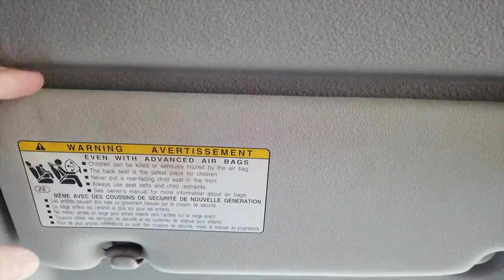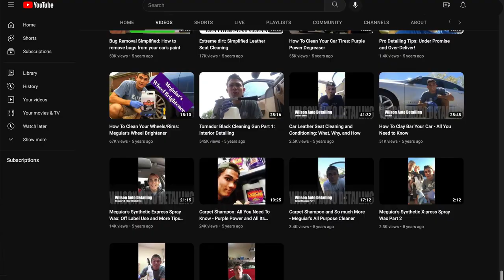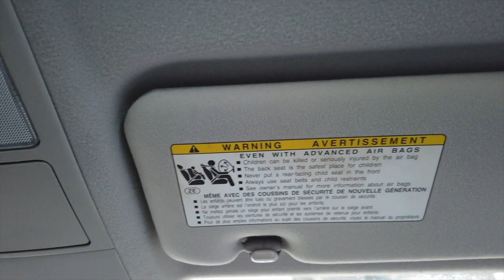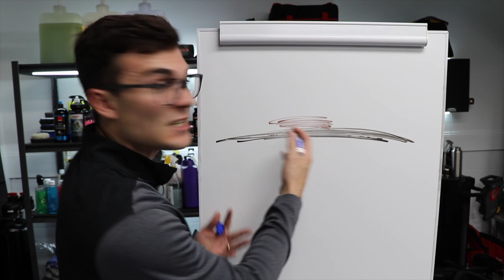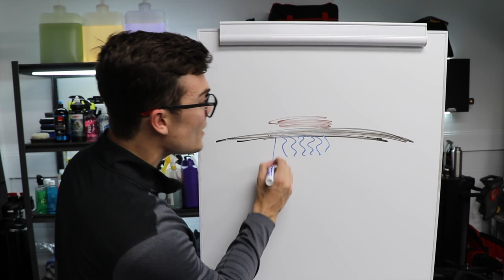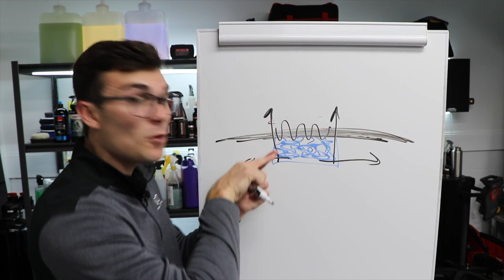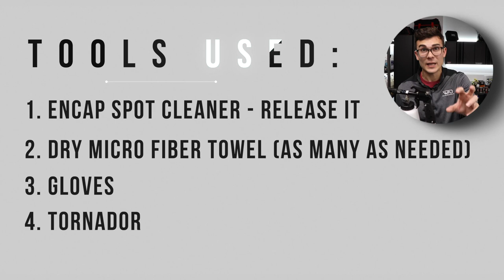Stop Cleaning Headliner With APC (Revised & Updated)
Air Compressor
Air Compressor Reel
Small Spray Bottle